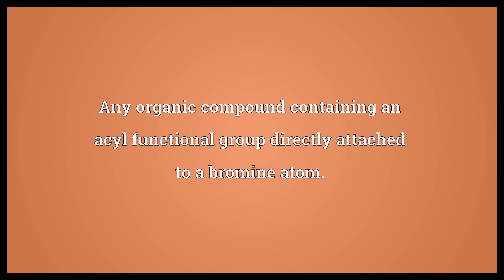Acyl bromide Meaning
Video shows what acyl bromide means. Any organic compound containing an acyl functional group directly attached to a bromine atom..  Acyl bromide Meaning. How to pronounce, definition audio dictionary. How to say acyl bromide. Powered by MaryTTS, Wiktionary